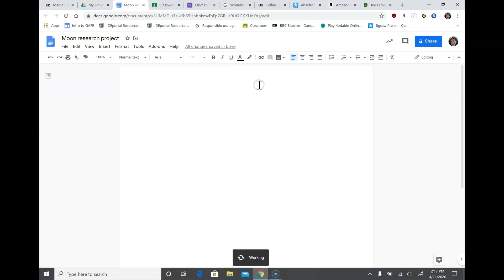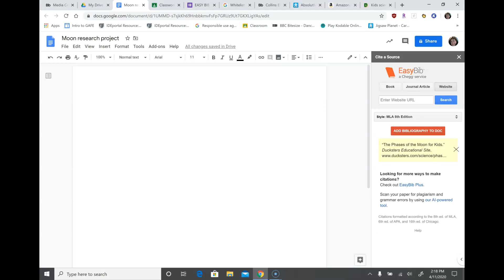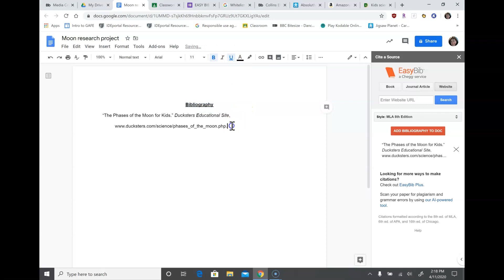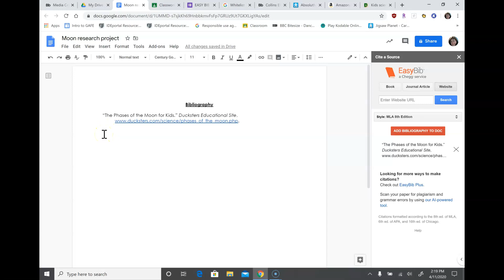EASY BIB REVIEW